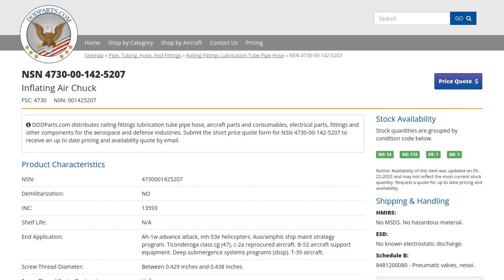NSN 4730-00-142-5207 Inflating Air Chuck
NSN: 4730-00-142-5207 a Inflating Air Chuck. Part Number: 322AS139. This product can be located in our Railing Fittings Lubrication Tube Pipe Hose section on our